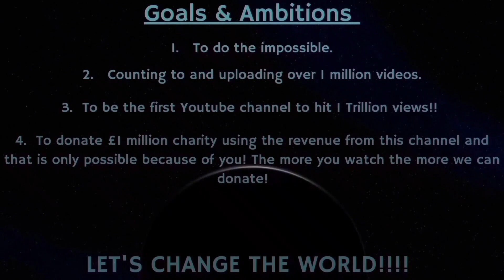Counting to ONE MILLION!!, This is Number 84,037